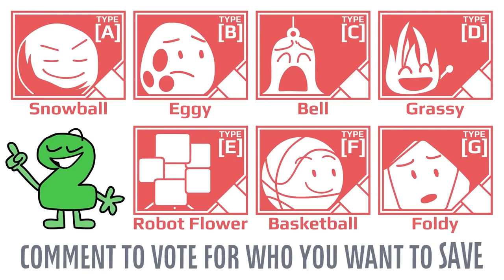tpot 2 but only two